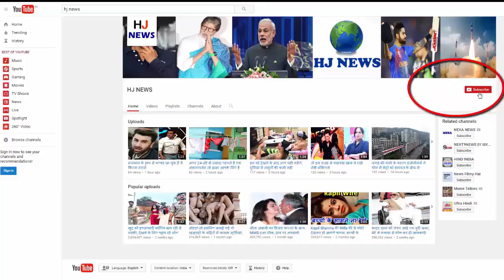गुरमीत राम रहीम का Bollywood कनेक्शन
Panchkula's Special CBI Court has convicted Dera Sacha Sauda chief Gurmeet Singh Ram Rahim in the rape case. Gurmeet has been convicted and will be sentenced on Monday. But on the social media, many such videos and photos are becoming viral, with Bollywood and Cricketer's legendary Guraimat being seen. In one video, Gurmeet is also claiming that he has taught Virat Kohli the boxing and Olympic medalist boxer boxer Vijender Singh. Although there is a connection between these photos and Gormit, what is the connection between these Celebs, at present, there is no strong information about this.

HJ NEWS !!